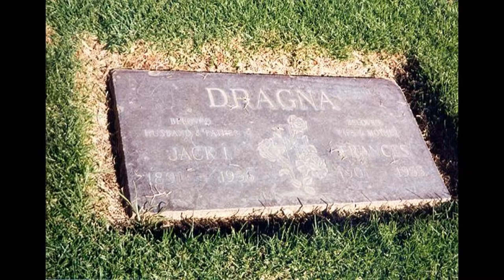Jack Dragna died here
Jack Ignatius Dragna (April 18, 1891 – February 23, 1956) was an American Mafia member and Black Hander who was active in both Italy and the United States in the 20th century. He was active in bootlegging in California during the Prohibition Era in the United States. In 1931, he succeeded Joseph Ardizzone as the boss of the Los Angeles crime family after Ardizzone's mysterious disappearance and death in 1931. Both James Ragen and Earl Warren dubbed Dragna the "Capone of Los Angeles". Dragna remained the boss of the Los Angeles crime family from 1931 until his death in 1956.